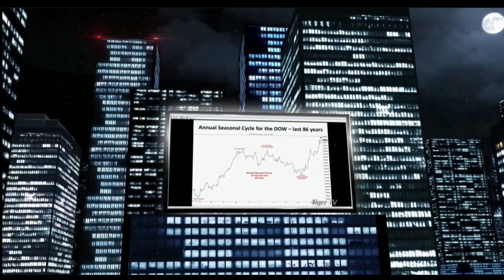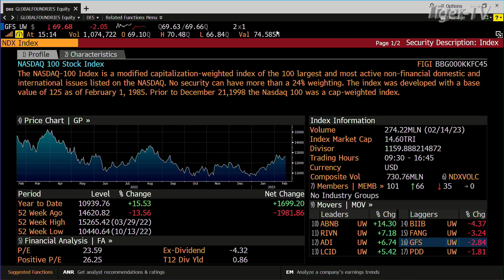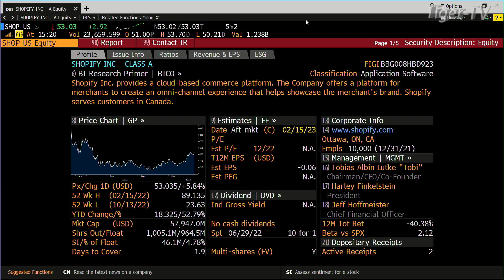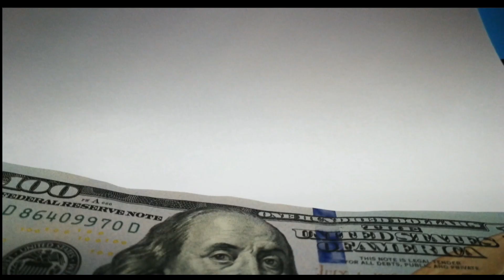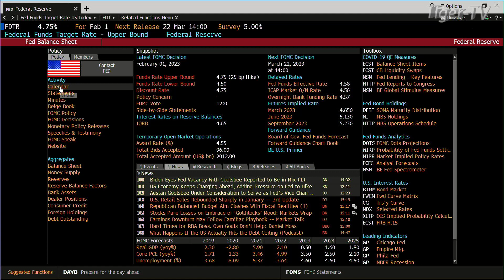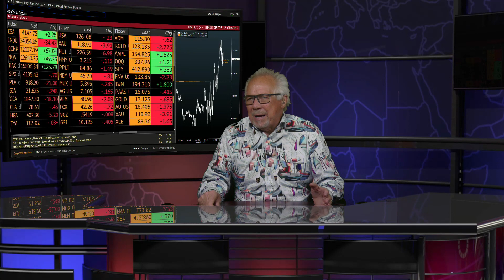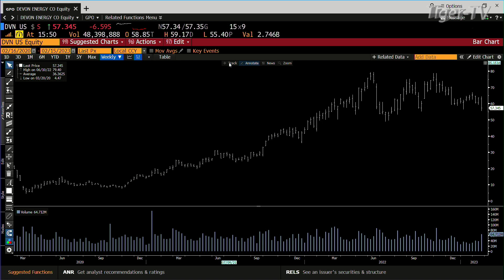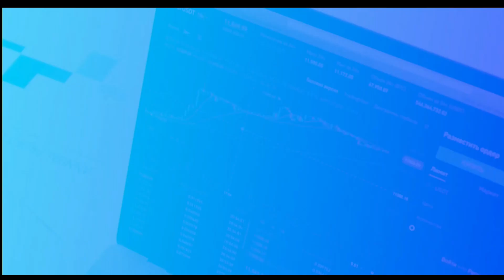February 15th Tom O'Brien Show on TFNN - 2023